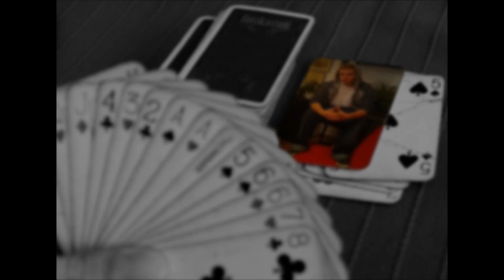P.5 feat Dennis - Lovar Vi Tar Över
P.5 ft Dennis - Lovar Vi Tar Över
kommentera!!!